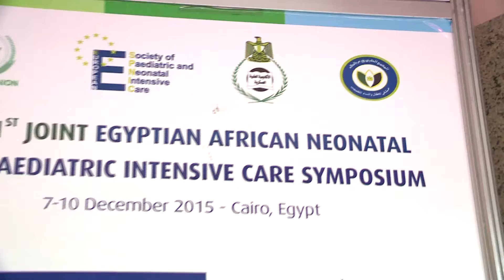القوات المسلحة تستضيف المنتدى المصرى الإفريقى الأول للعناية المركزية للأطفال وحديثى الولادة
الموقع الرسمى لوزارة الدفاع المصرية : تحت رعاية منظمة الاتحاد الإفريقى وبالتعاون مع الجمعية الأوروبية للرعاية المركزة للأطفال حديثى الولادة تنظم الأكاديمية الطبية العسكرية ومستشفى الأطفال والنساء التخصصى بمجمع الجلاء الطبى للقوات المسلحة فعاليات المنتدى المصرى الإفريقى الأول للعناية المركزة للأطفال وحديثى الولادة، والذى يستمر خلال الفترة من 7 إلى 10 ديسمبر 2015 .
وشهدت وقائع الجلسة الافتتاحية للمؤتمر كلمة للواء طبيب مصطفى ابو حطب، مدير إدارة الخدمات الطبية، أكد فيها حرص القيادة العامة للقوات المسلحة على الارتقاء بالمنظومة الطبية والعلاجية المقدمة للمواطن المصرى، فضلًا عن دورها فى تقديم الدعم الطبى والعلاجى للأشقاء بالدول الشقيقة والصديقة، وأعرب عن تطلعه أن يمثل المؤتمر إضافة جديدة على جهود الارتقاء بمستوى الخدمة العلاجية داخل القارة الإفريقية .